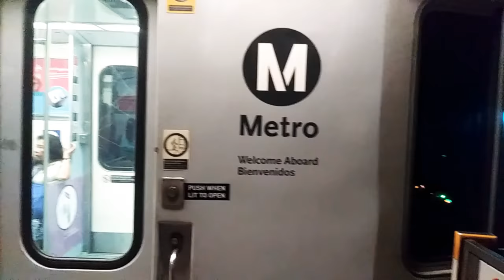Nippon Sharyo Train and KinkiSharyo Train as Blue Line Semiens Train As Expo Line